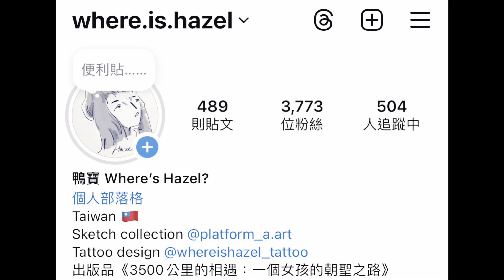Hiking with Hazel